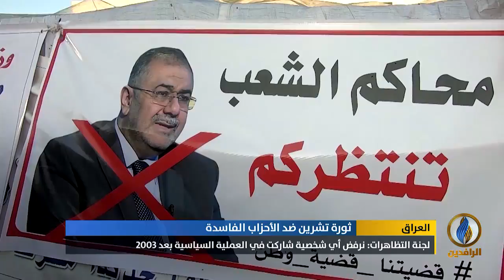تقرير إخباري.. ثورة تشرين تستعيد زخمها بعد أن غصت ساحات بغداد والمحافظات بالمتظاهرين